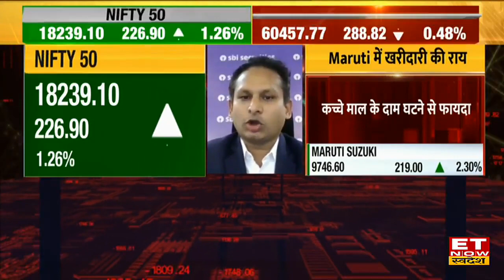Sunny Agarwal का MCX Share & Maruti Suzuki Stock से अच्छा रिटर्न मिलने का भरोसा जानें निवेश पर राय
Sunny Agarwal Top Stock Picks | Munafe Ka Funda with ET Now Swadesh | Sunny Agarwal View on MCX Stock | Sunny Agarwal Outlook on Maruti Suzuki Share |
ET Now Swadesh के खास कार्यक्रम Munafe Ka Funda में आज SBI Securities के Sunny Agarwal से जानिए Market खुलने से ठीक पहले कमाई वाले Shares